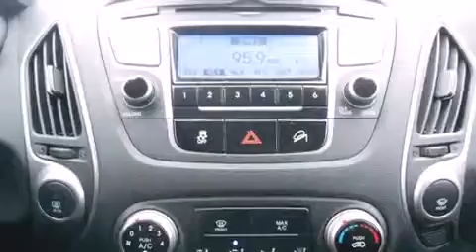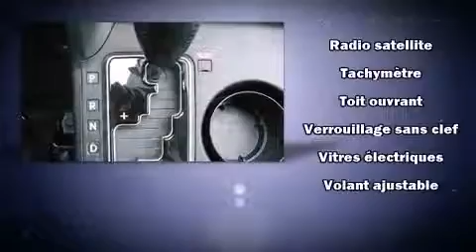2010 Hyundai Tucson in Montr��al, QC H4B 1V2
Hyundai Prestige
6435, Saint-Jacques O.

Attendez-vous toujours �� plus avec le Hyundai Tucson 2010. Affichant moins de 70 000 km au compteur, ce VUS 4 portes met la priorit�� sur le confort, la s��curit�� et son c��t�� pratique. Ce v��hicule �� traction poss��de une transmission automatique et un moteur 4 cylindres de 2,4 L. Ce v��hicule se distingue vraiment de ceux de la concurrence: un essuie-glace de lunette arri��re, un compte-tours, un ordinateur de bord, si��ges chauffants, phares antibrouillard, r��troviseurs ext��rieurs chauffants, et l'ouverture automatique de la glace du conducteur. Les garnissages de si��ges de cuir de haute qualit�� ajoutent au confort, un luxe toujours appr��ci�� du conducteur et des passagers. Son look attirant est rehauss�� par de rutilantes roues en alliage qui brillent dans ses ailes. Vous appr��cierez la musicalit�� de la cha��ne st��r��o, qui comprend une lecteur CD et une connexion MP3, commandes audio sur le volant, et 6 haut-parleurs qui enveloppent l'habitacle d'une ambiance sonore incomparable. L'ensemble complet de coussins gonflables combin�� aux appuie-t��te avant actifs procurent un niveau de s��curit�� de premier plan. Voici un v��hicule d'occasion certifi�� qui a pass�� haut la main l'exigent processus de certification de Hyundai, qui comprend une inspection rigoureuse en 150 points! Venez rencontrer notre exp��riment�� personnel des ventes qui se fait une obligation de r��pondre �� vos besoins. Nous serons heureux de r��pondre �� toutes vos questions. N'h��sitez pas �� nous appeler.